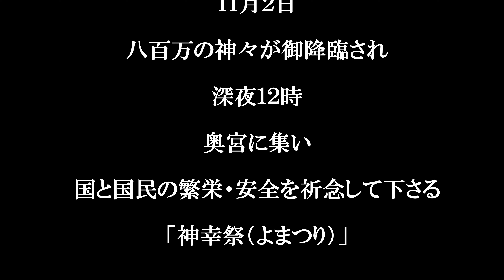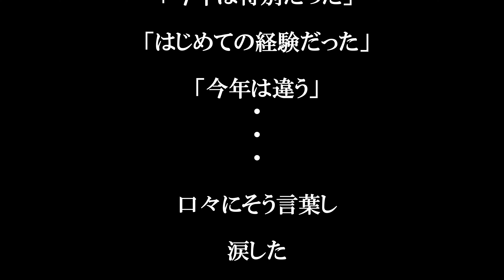【奇跡】本物の鳳凰がついに姿を現した！表示された貴方は超幸運です！！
鳳凰の降臨、飛翔は新時代（弥勒の世）幕開け
平和の世界到来を意味しています。
日本人の「祈り」のチカラ、共有思念が起こす奇跡
貴方も新しい平和の世が訪れます。